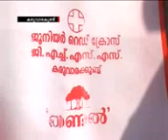swantham channel news 15-12-011 news part 2/3